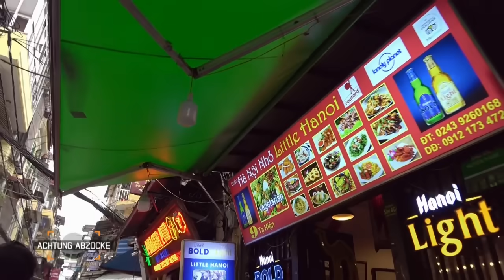20€ für EIN STÜCK Ananas 😳 ​l Achtung Abzocke CLASSICS | Kabel Eins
Thailand und Vietnam: zwei der bei Deutschen Urlaubern beliebtesten Ziele in Südasien. Traumhafte Strände, wilde Partys und eine reiche Kultur locken jährlich Millionen Besucher an. Doch wer hier Urlaub macht, sollte sich in Acht nehmen. Ob überteuerte Taxis, Schummelei bei Getränkepreisen oder windige Reiseveranstalter: Wer nicht aufpasst, wird schnell um einige Euros erleichtert.